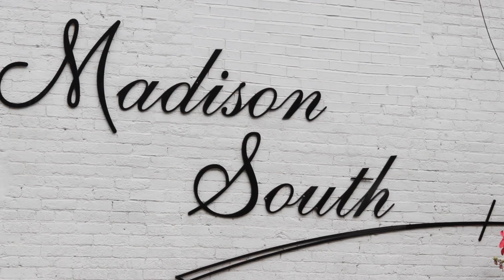Renita and Kevin Highlight Film